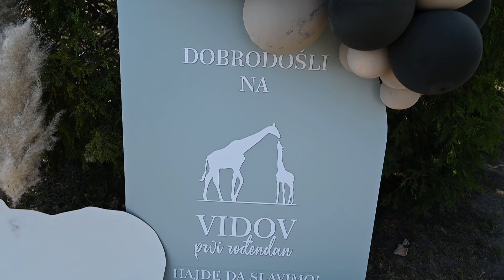VIDOV PRVI ROĐENDAN // SALAŠ 34